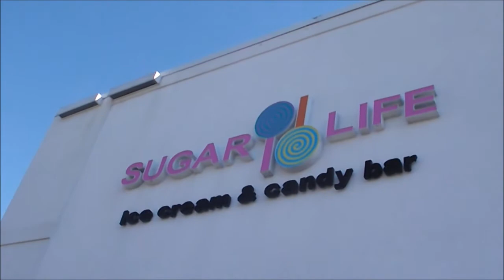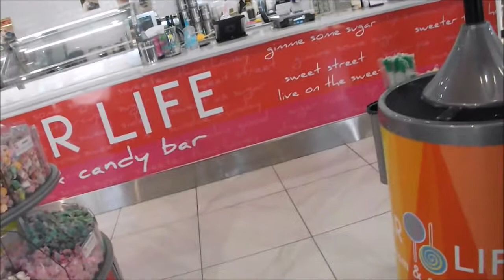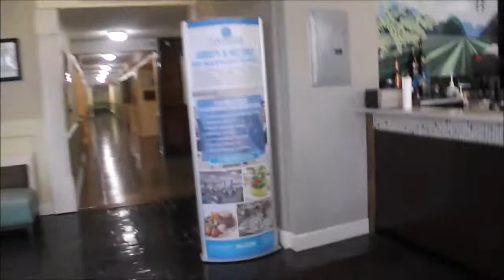Our Beach Trip Vlog #2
This is or second day beach vlog. Didn't vlog much because I was not wanting to hang on to the camera all day!